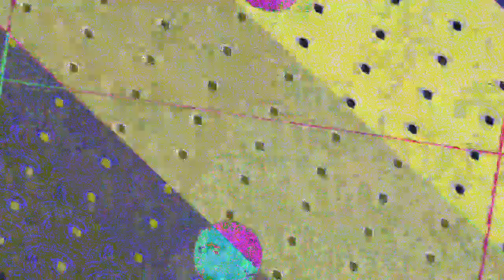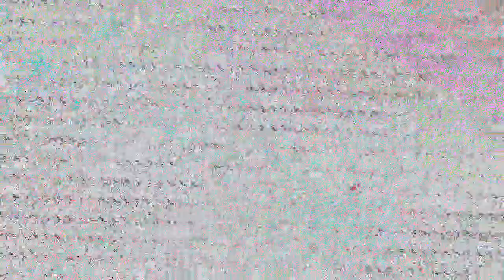[EPILEPSY WARNING] Movie 23 07 08 02h50m12s *Photosensitivity Warning*